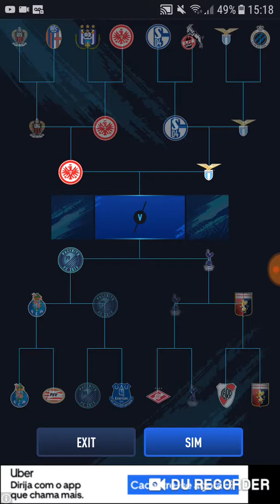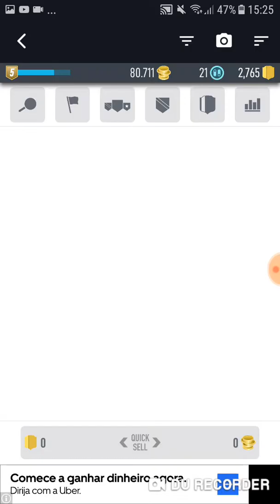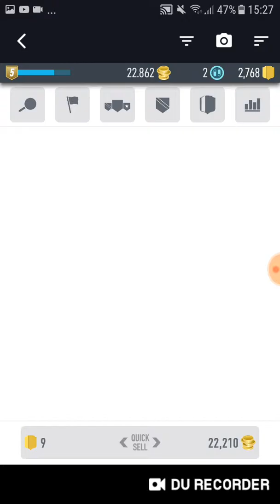Abrindo packs no Pack Bits #1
Voltei agora com Packbits